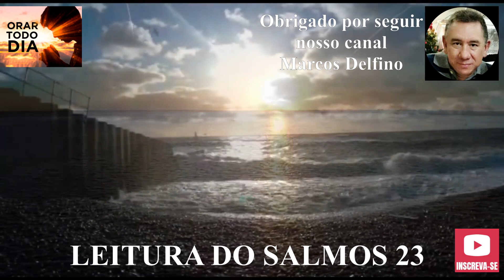ENCONTRO COM DEUS NA LEITURA DO SALMOS 23, ORE CONOSCO.